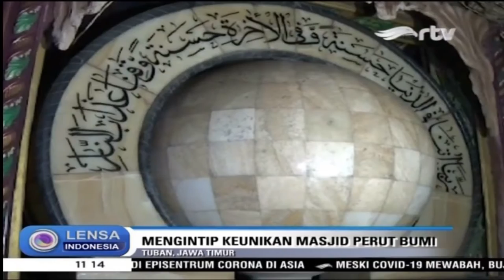Keunikan Masjid Perut Bumi di Tuban Jatim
Sahabat RTV kali ini kamu diajak untuk berwisata religi, ke sebuah masjid yang berada di Tuban, Jawa Timur. Bukan hanya desainnya yang unik, lokasi masjid ini juga tidak biasa, yaitu berada di dalam gua. Maka tak heran masjid ini diberi nama Masjid Aschabul Kahfi Perut Bumi Al Maghribi.